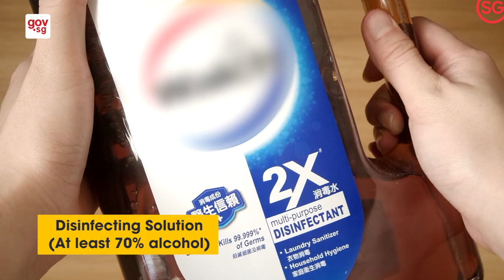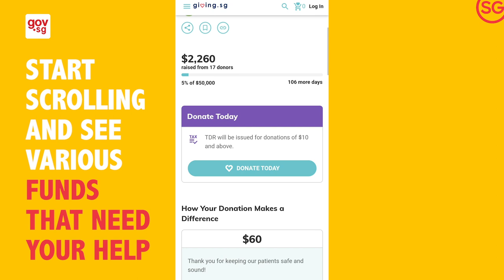4 Things To Do At Home (Circuit-Breaker Edition) | Ep 1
😪 Feeling bored at home? Here are 4 things you can do while staying home today! Share your interesting stay-at-home activities with us in the comments below ❤